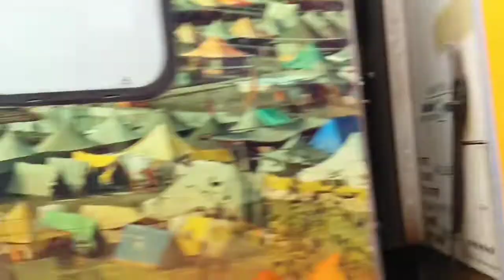अचानक क्यों ट्रेन से धुआं निकलने लगा है | Gorakhpur to Bhopal | Rohit Strange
Gorakhpur to Bhopal || Rohit Strange